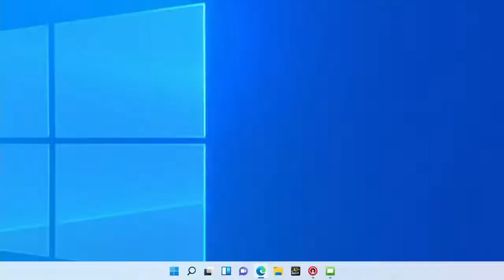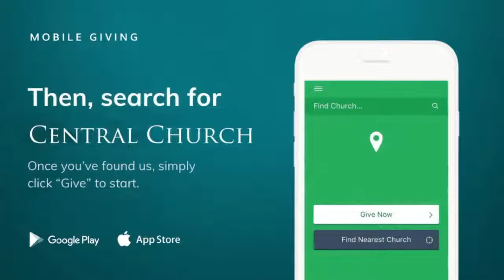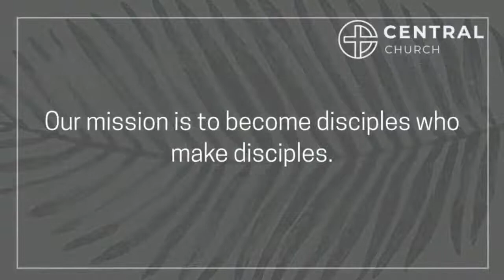Central Church Live Stream from Grandview, MO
Our weekly community worship service, live streamed beginning at 11:00 AM on Sunday mornings and during selected special services at other times.